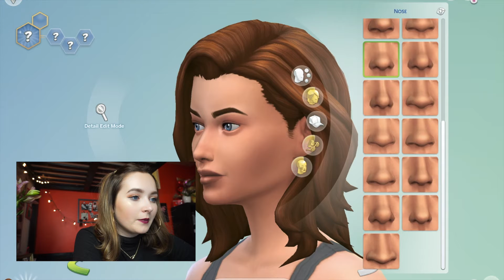DIE SIMS 4 LET'S PLAY | TRAUMLEBEN | Teil 1 - Erstelle Einen Sim 💚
Hi Leute hiiii💚
Heute mal was ganz anders, aber hoffentlich etwas was ich jetzt öfter machen werde und zwar - DIE SIMS 4!! Ich liebe dieses Spiel und wollte es mit euch teilen. Ich hoffe ihr habt ganz viel Spaß beim schauen & lasst mich wissen was ihr davon haltet, ich lese euere Kommentare gerne! 💚
Ich bin nicht so gut in erstelle Sim mag aber gaaanz gerne Bauen!! Bald gibt es ein zweites Teil in welchem ich mein Traumhaus, oder Traumwohnung baue & einrichte.

💚Diese Videos könnten euch auch gefallen💚